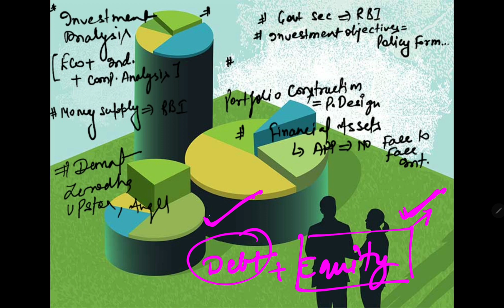Investment Management Part 5